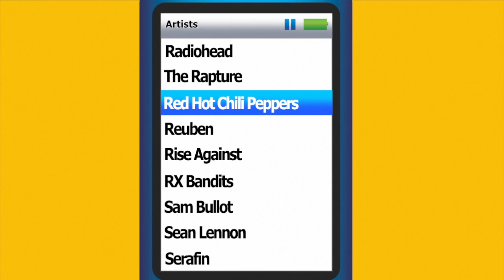Sam Bullot, Intro to Motion Graphics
This video is about Sam Bullot, Intro to Motion Graphics